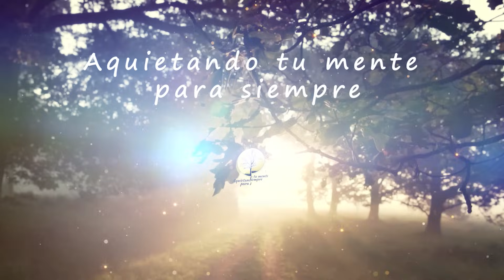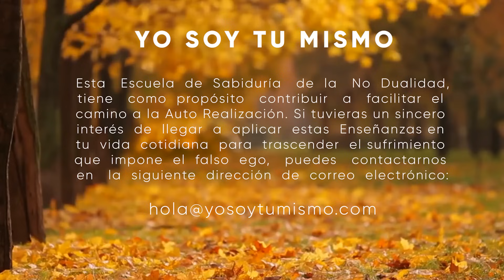AULA ABIERTA YO SOY TU MISMO ~ DICIEMBRE 2023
Esta es el Aula Abierta de Preguntas&Respuestas de la Escuela Yo Soy Tu Mismo celebrada el pasado 3 de Diciembre de 2.023.

💥 queridos tod@s un saludo cordial. Deseamos de corazón este contenido sea de utilidad para vosotros.

Con cariño
Yo Soy Tu Mismo.

❤️ Un profundo agradecimiento a todos los donantes por sus ofrendas de generosidad en apoyo de este canal y su intención. Cada día me conmueve profundamente vuestro cálido apoyo y vuestros amables mensajes de gratitud. ¡Activa el '🔔' para recibir notificaciones de nuevas publicaciones!

🔆 Gracias a todos los que 𝐪𝐮𝐢𝐞𝐫𝐚𝐧 𝐚𝐩𝐨𝐲𝐚𝐫𝐧𝐨𝐬 𝐦𝐞𝐝𝐢𝐚𝐧𝐭𝐞 𝐮𝐧𝐚 𝐃𝐨𝐧𝐚𝐜𝐢ó𝐧 a través del siguiente